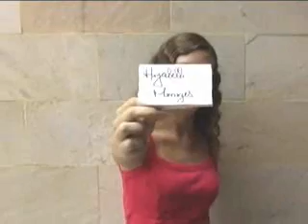ETC! 22/02/08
O ETC! é o programa da TV UERJ que informa o que acontece no cenário cultural do Rio de Janeiro.